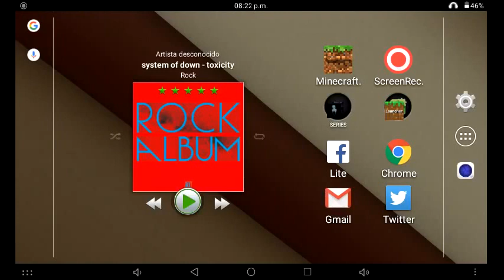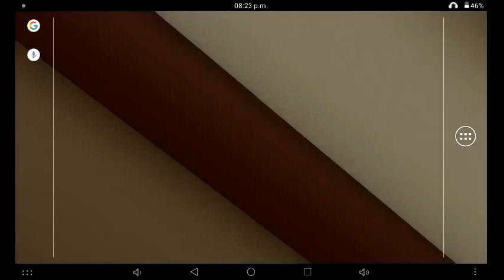TheOldIsCool #6 - El lobo y El cierre!!